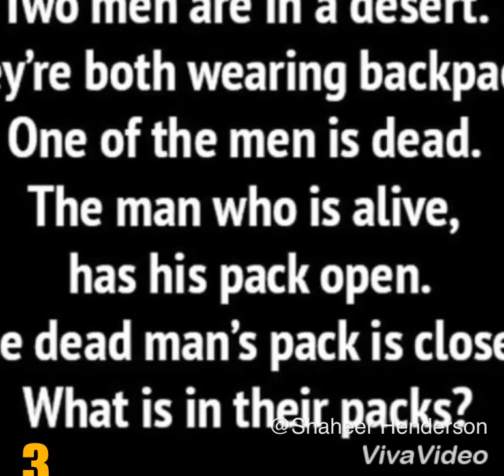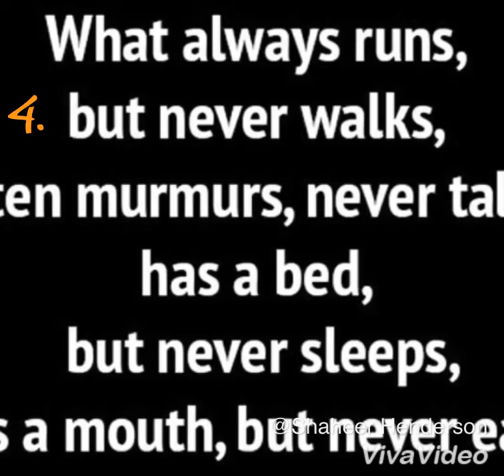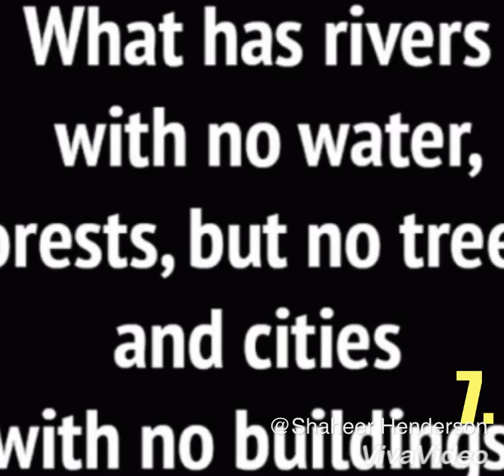Riddles: solve these in the comments below.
These are some tuff and easy riddles. See if you can slove them in the comments.